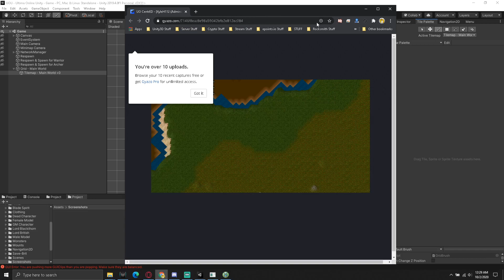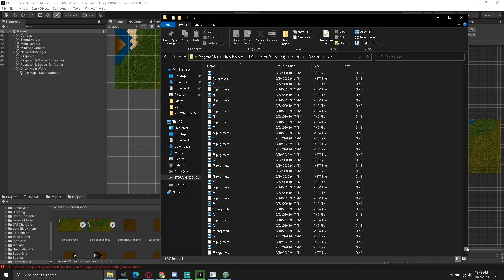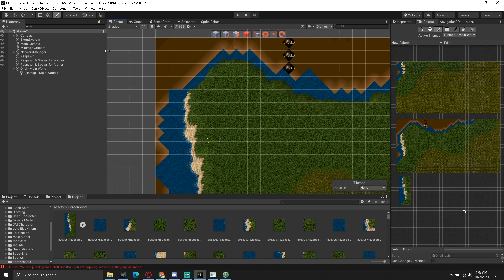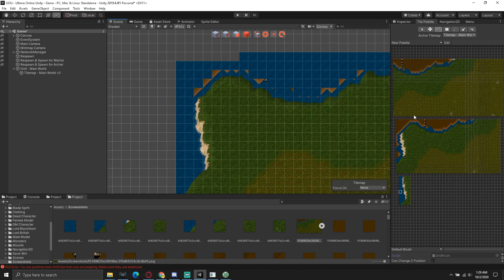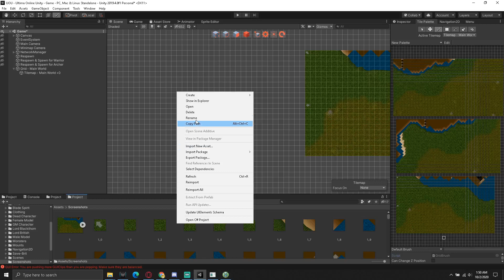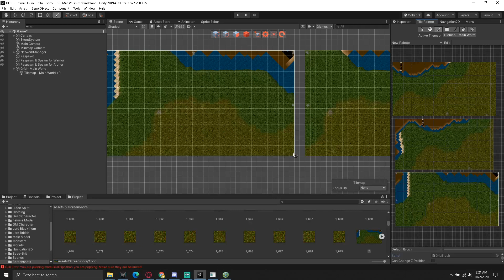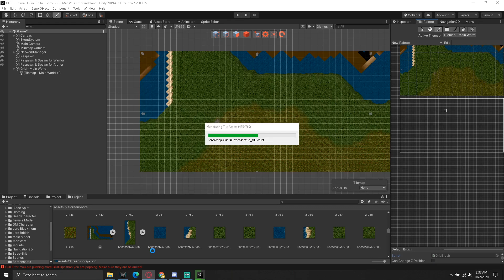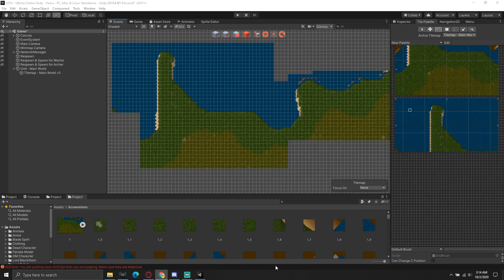UOU - Ultima Online Unity - Starting on Map - Part 1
Chat & Sound Disabled - I listen to copyrighted music while working in Unity.

In this video:
- Creating a Unity tile pallet
- Using CentrED map editor for tile locations
- Attempting to import screenshots of land tiles from CentrED for easier map creation

Current Production Cost: $58.00
Current Total Production Time: 7 Hours 36 Minutes and 35 Seconds

***Since I am using Ultima Online's tiles, gumps and artwork I will be publishing the game for free and accepting donations for in-game items like how the free emulated shards do to help pay server costs.***